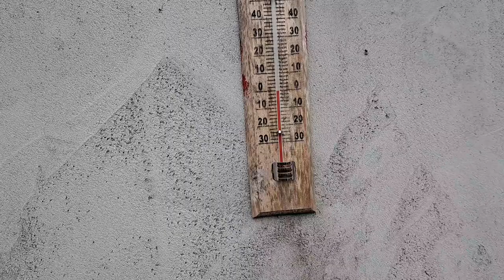Arıları Daraltmak İçin Geç mi Kalmış ? Havalar Sıcak Gittiği İçin Bilerek Bıraktığını Söylüyor